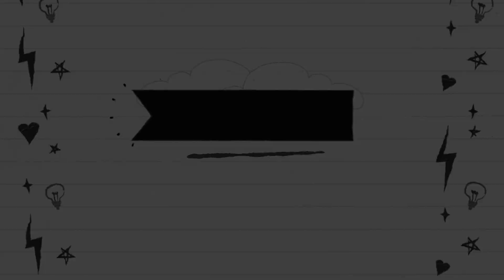Bella | Zealios v2 switch | Soundtest | DBMK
| DBMK Channel | All about Custom Mechanical Keyboard |
Keyboard: Bella
Keycap: GMK Dolch
Switch: Zealios v2 full modding (mix Kailh Box White - modifier)
Stabilizer: Cherry screw-in stabilizer full tuning.